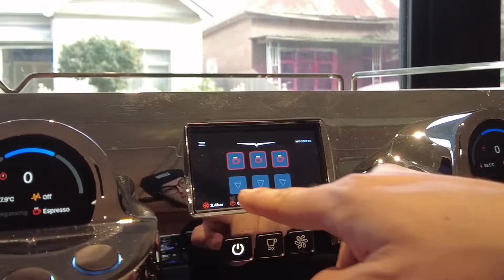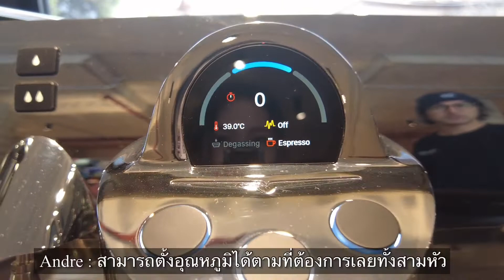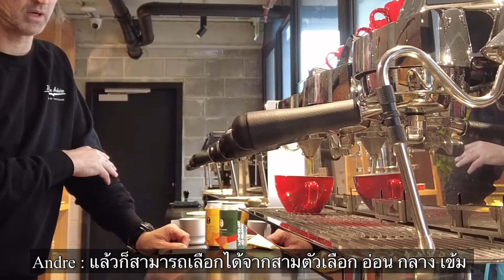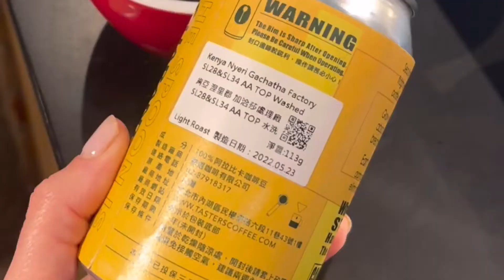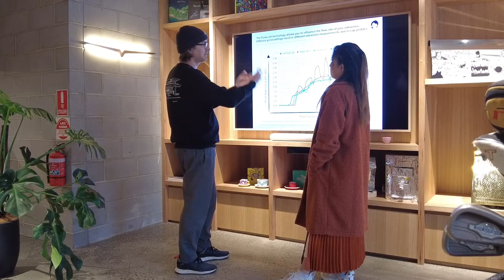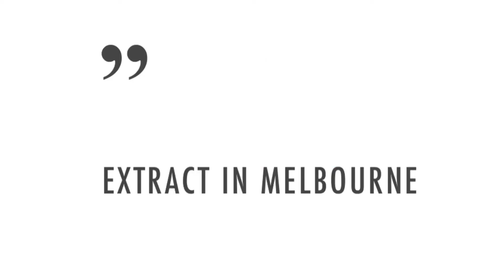MAVERICK เครื่องชงเอสเพรสโซ่ล่าสุด ที่ชงกาแฟฟิลเตอร์ได้